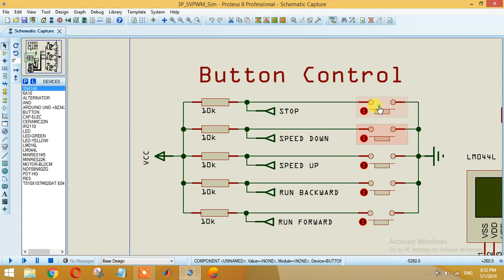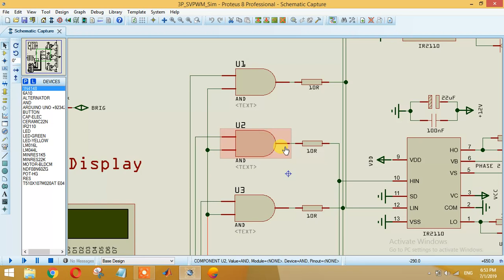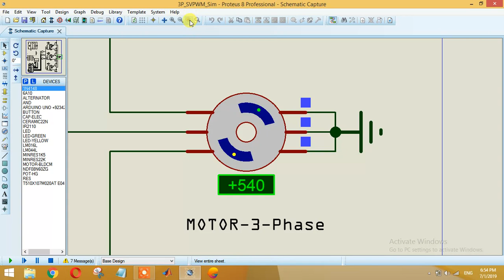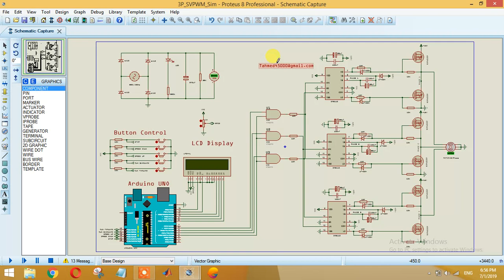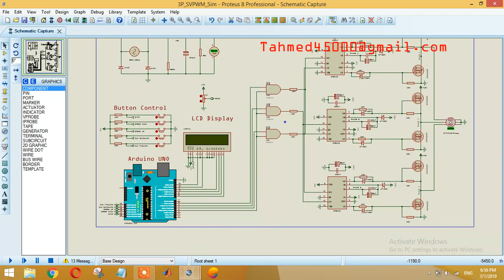3-Phase Speed Control of Induction Motor | Arduino UNO | SVPWM | PWM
Hi, Electronics Solutions
3-Phase Speed Control of Induction Motor | Arduino UNO | SVPWM | PWM
For file's
1. Code
2. Simulation with Proteus
3. PCB with Proteus
4. Video for help!
5. Gerber Files